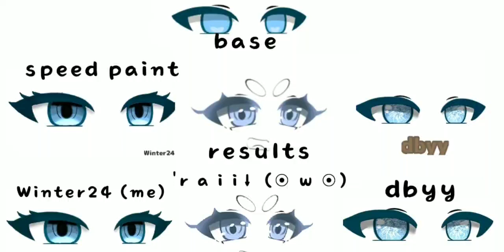speed paint with @Dbyy and @'r a i i↓ (⊙ w ⊙ )